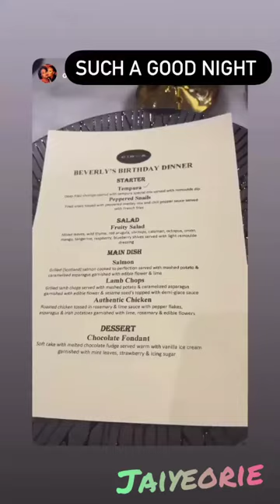Osas Akah Nnani Abimbola Craig Mimi Onalaja - Beverly Naya birthday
🎥 Osas Akah Nnani Abimbola Craig Mimi Onalaja  Beverly Naya ig